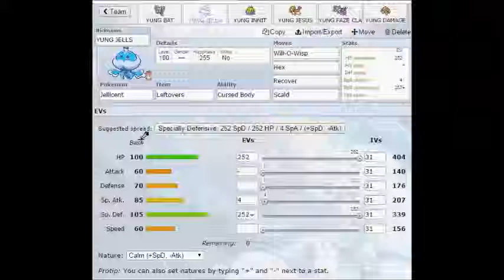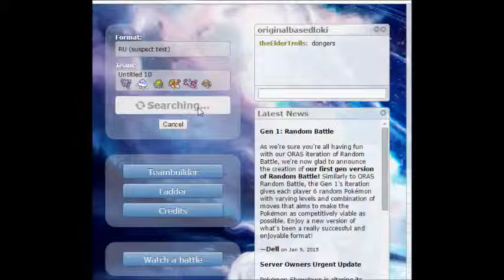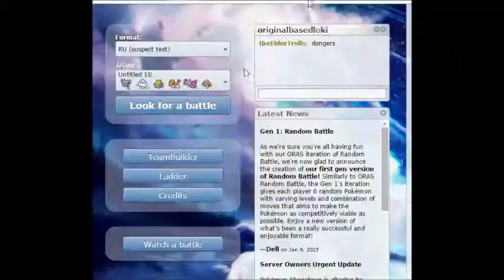Pokemon Showdown RU Episode 2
Hopefully we won't have to reupload this one. Pretty sure the audio syncing and stuff is good this time. YUNG SQUAD continues its rampage through the RU tier, summoning the shrekkening.